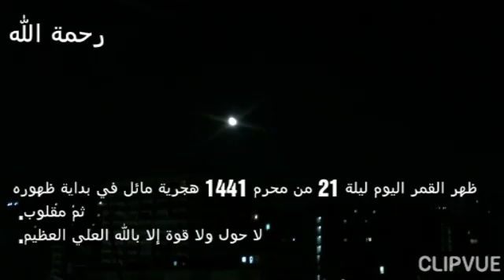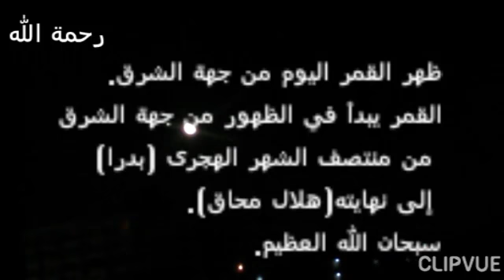ظهر القمر اليوم ليلة 21 من محرم 1441 هجرية مائل في بداية ظهوره ثم مقلوب.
لا حول ولا قوة إلا بالله العلي العظيم.